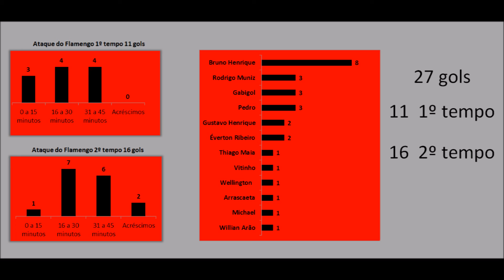Ceará x Flamengo, vai ter goleada no Castelão ?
Neste vídeo temos os números de Ceará e Flamengo, ao final demos ênfase aos números do ataque do Flamengo.